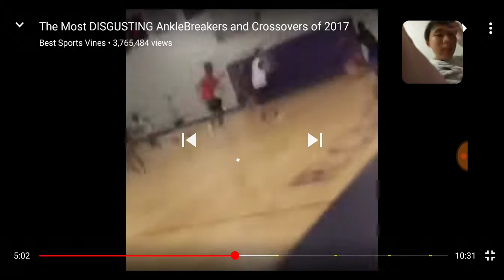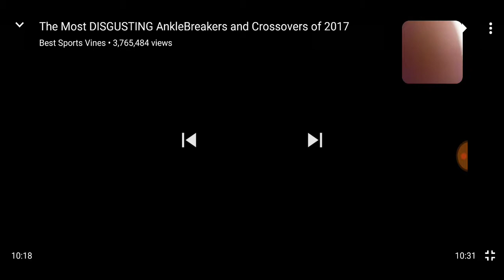BEST ANKLE BREAKERS OF ALL TIME 2017 REACTION!!!!!!!!!!!!!!!!!!!!!!!!!